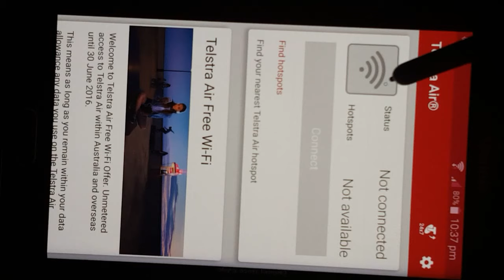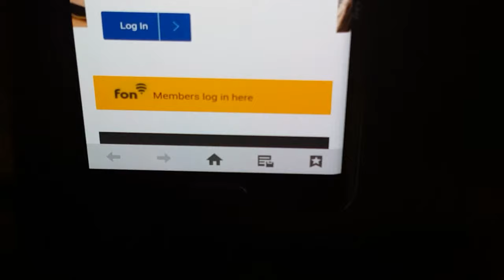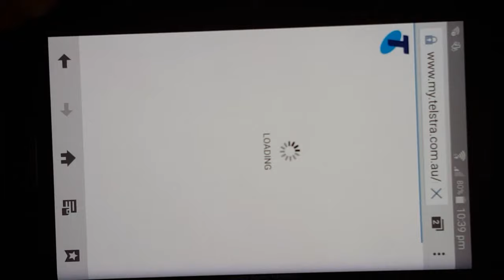Samsung Galaxy Note Edge - Telstra Air Speed Test